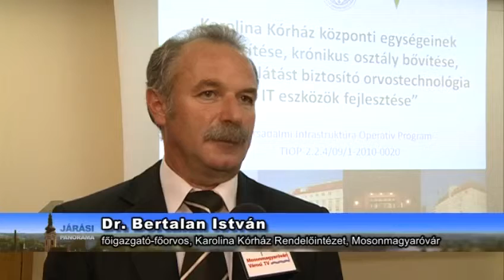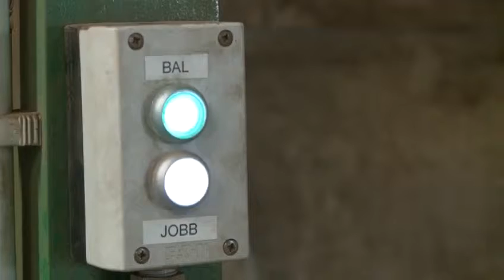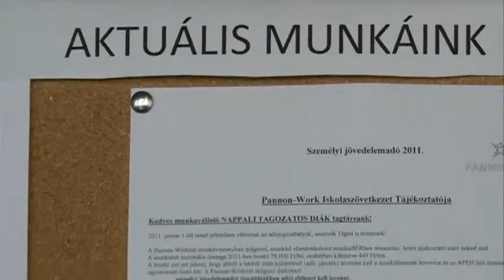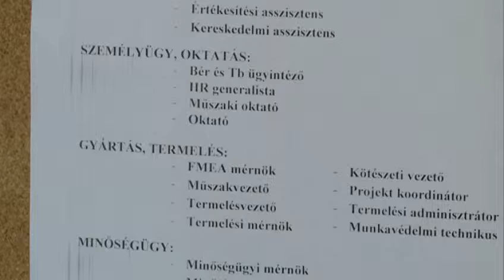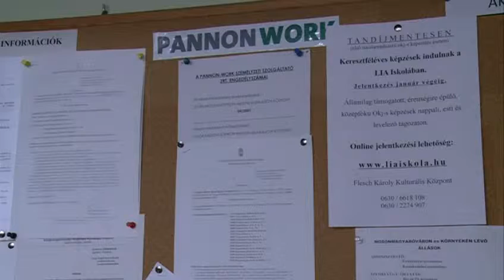Járási Panoráma (29.hét)